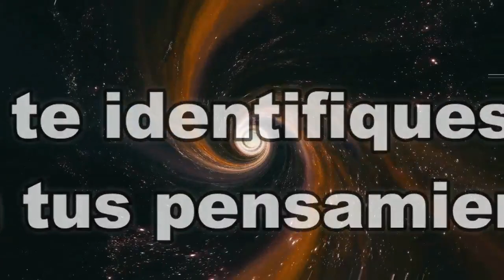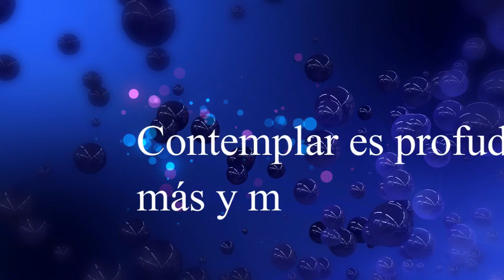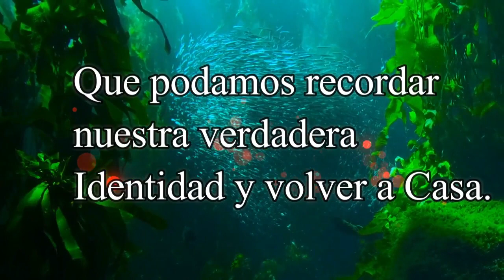HO' OPONOPONO CONFÍA EN TI AHORA DEJA DE PENSARTE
Reflexiones sobre ho´oponopono.Lo malo del pensamiento es cuando te identificas con él.Es necesario hacer silencios en la mente y en las emociones para contemplar y experimentar directamente la vida.Entender es intelectualizar,teorizar.Comprender es experimentar la unidad. 💗 Para recibir TODAS las notificaciones cada vez que publico un nuevo video!!!
2°. ✓ Dale Click a la campanita, elegí: GUARDAR TODAS LAS NOTIFICACIONES DE ESTE CANAL 👈 Mi página de facebook